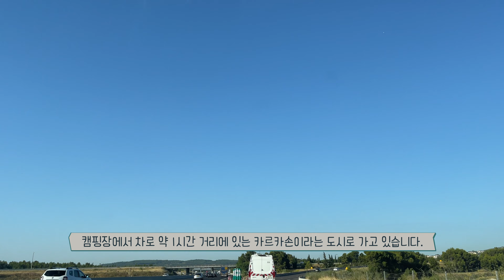ENG)One day in carcassonne 4k 카르카손 에서의 하루 vlog in france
We spent our one day at carcassonne
It was awesome experience of 'oldest city of Middle age in Europe'.
Actually I did not know about this city before our trip to here,
However, the city was ranking 3 in france to travel
The city was beautiful and castle, everything was perfect.

유럽에서 가장 오래된 중세의 도시 카르카손에 다녀왔습니다. 저희 캠핑장에서는 차로 약 1시간 정도 걸리는 곳에 있었는데요, 사실 이번 프랑스 남부 여행을 준비하면서 알게된 도시인데, 프랑스 내 여행하고 싶은 도시 3위인.. 큰 도시였습니다. 중세 의 모습이 그대로 남아있는 도시, 저와 함께 잠시 걸어보시죠- :)